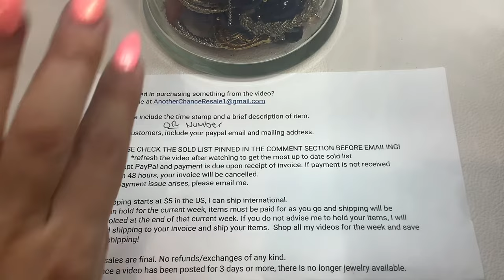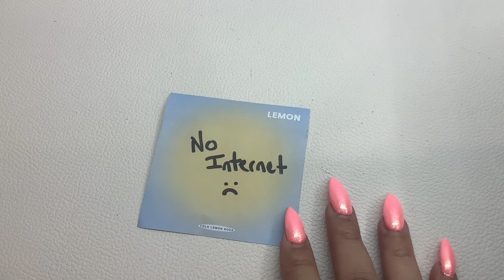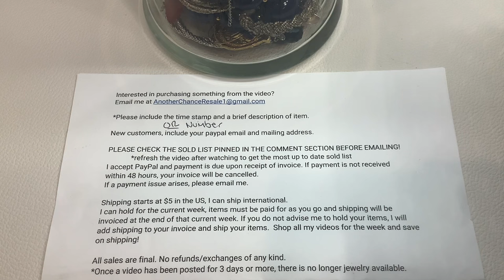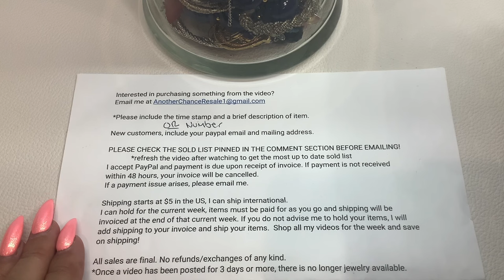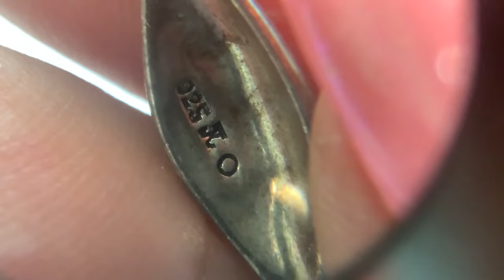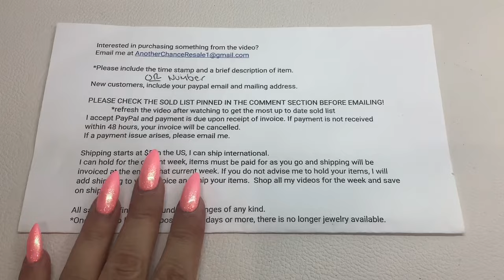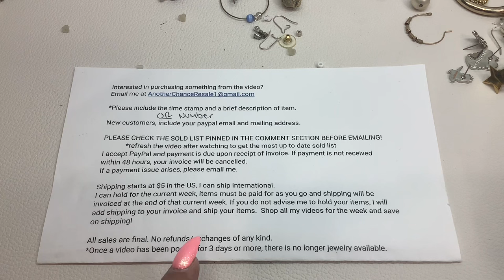Let's open a SAVERS JEWELRY JAR!! + Sterling Silver necklace sale!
Let's open a Saver jewelry jar!  Plus, I have some sterling silver necklaces for sale.

I accept PayPal and payment is due upon receipt of invoice. If payment is not received within 48 hours, your invoice will be cancelled. Two times non-payment and you will no longer be able to shop with me.
I can hold for the current week, items must be paid for and shipping will be invoiced at the end of that current week. If you do not advise me to hold your items, I will add shipping to your invoice and ship your items.
Shop all my videos for the week and save on shipping!

Kristen D.

Monthly Jewelry Subscription: Join TODAY and I’ll ship TOMORROW! 6 hand picked pieces of jewelry sent to your door every month! To keep or resell or both! Quality pieces!
*US only.